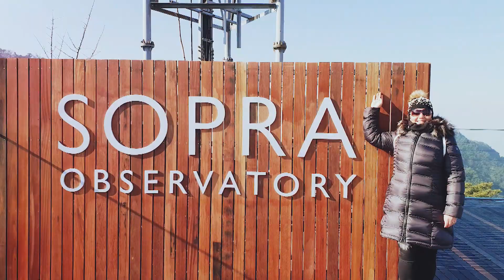A BÁNK BÁN KOREÁBAN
Nem túlzás azt állítani, hogy ebben az évadban a Bánk Bán bejárta a világot. Budapest, Beregszász és New York után a múlt héten a Távol-Keleten, a koreai Daegu városában szólalt meg nemzeti operánk, a történelemben először az ázsiai földrészen. Ráadásul mindezt egy különleges együttműködés keretében: a magyar és a koreai társulat közös produkciójaként.